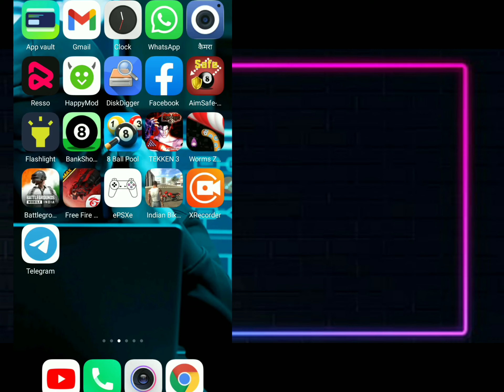YouTube mein views Kaise badhaen || Youtube mein views subscribe kaise badhaye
gsm zubair khan
views kyu nahi aty
4k watch time kaise badhaye
4000 hours watch time trick
4000 hours watch time kaise compl
4000 hours watch time
4000 hours watch time kaise complete kare
views ka matlab kya hota hai
shorts views increase
1k 2k views par video ruk jaye to kya kare
short video par views nahi aa raha hai
1k 2k views problem shorts
shorts freeze channel
views kya hota h
shorts channel freeze
shorts 0 views problem
shorts channel freeze problem
youtube shorts views problem
shorts no views problem
views kaise badhaye short videos
1k 2k views
views kaise laen
views kaise aye
views badhane ke new trick
views barhane kay lye kya kare
youtube channel par views kaise badhaye
shorts
spreading gyan
youtube algorithm
viral
shorts video view problem
shorts views freeze
shorts freeze problem
1k 2k views problem
how to viral video on youtube
views nahi aa rha kya kare
2-3 views आता है चैनल पर
short video par views ruk jata hai
how to increase views on youtube channel
trending shorts
technical bukhar
ideo viral kaise kare
1k 2k views par video ruk jata hai
youtube shorts mein views kaise badhaye,
youtube short video mein views kaise badhaye,
youtube mein like aur views kaise badhaye,